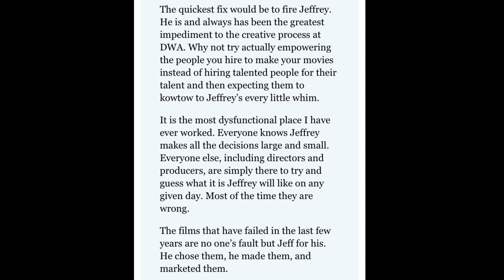Continuing On Executives